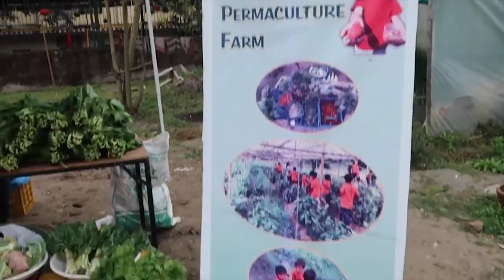Promoting "Made in Nepal" Popcorn Talks 2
Promoting Made in Nepal and Producing cheap energy would be the two important things so as to take nepal to new level.